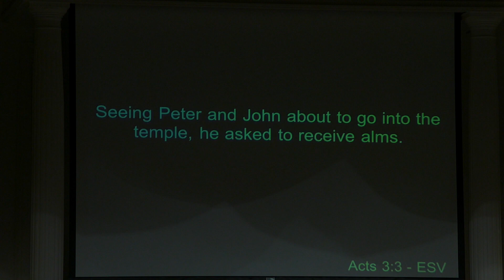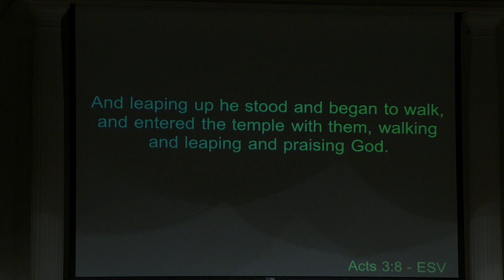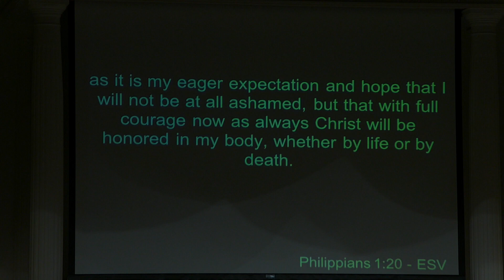Pastor Tim Martinez "Rise and Walk" (Feb 5, 2023)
Sunday morning message by Pastor Tim Martinez.